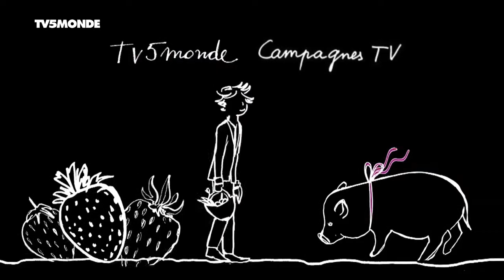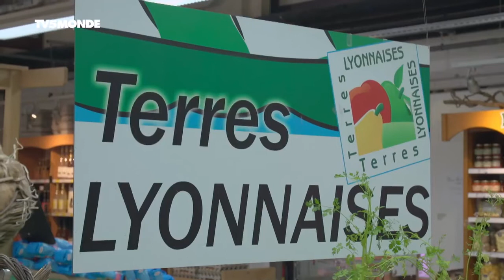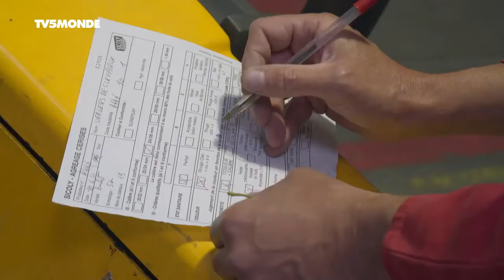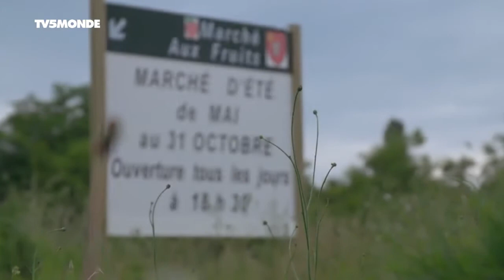Les Monts du Lyonnais, avec ses cerises Burlat et ses rigottes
Près de Lyon, c'est la récolte de la Burlat, première cerise de l'année. Un fruit délicat et sucré que Philippe cultive avec attention. Un peu plus à l'ouest, Daniel fabrique, avec le lait de ses vaches, un fromage typique : la rigotte des monts du Lyonnais.

Une émission sur le terroir français présentée par le chef étoilé Guy Martin !

Source : TV5 Monde